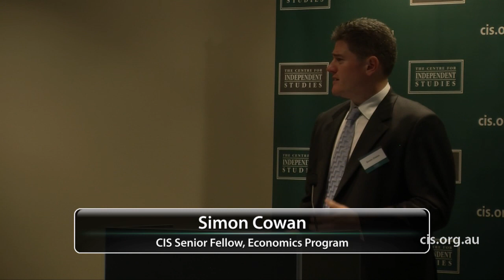TARGET30 Sydney Launch - Reducing the Burden for Future Generations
The Centre for Independent Studies' launched TARGET30 in March 2013. TARGET30 is a new campaign to reduce the burden for future generations by decreasing government spending from 35% to 30% of GDP.

Former Future Fund chairman David Murray AO, former ABC chairman Maurice Newman, and Greg Lindsay AO and Simon Cowan from The Centre for Independent Studies spoke at the launch.